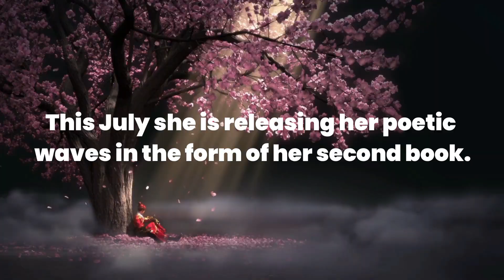Author Shreyanshi Kumari - Evincepub Publishing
Presenting
Author Shreyanshi Kumari
A 10 year old girl debuted in the poetry world, that brought her face to face with her hidden literary flair and at the same time awarded her with 4 World Records and a ‘Grand Master’ title by the prestigious Asiabookofrecords.
Inspired by the love of rhymes and music, she started on a new poetic voyage. with new theme, new rhythms, new opportunities, and the poems riding alongside.
What are the waves whispering to you musically?
This July she is releasing her poetic waves in the form of her second book.